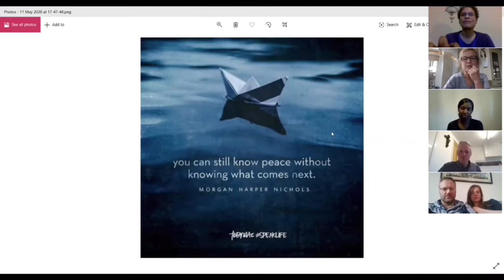Family life in lock down highlights vol 1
Here are the highlights from our first family life in lock down series!

This was a part of a series of webinars we did on life in lock down.